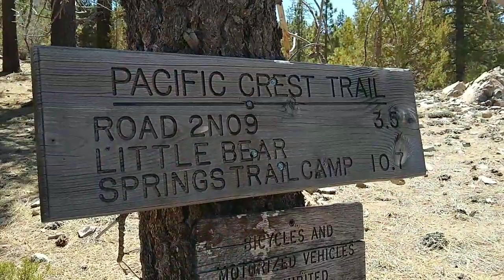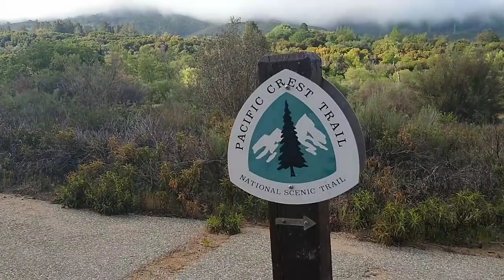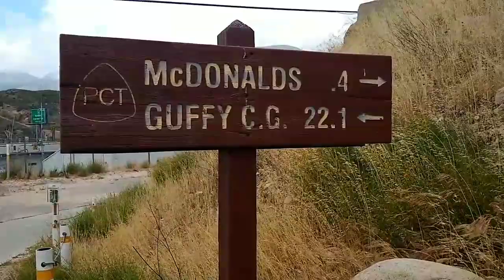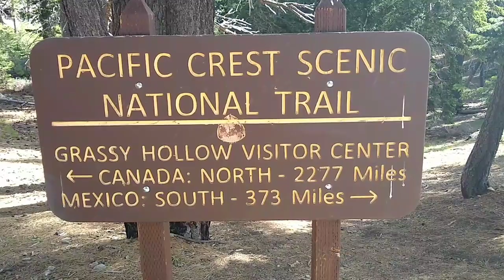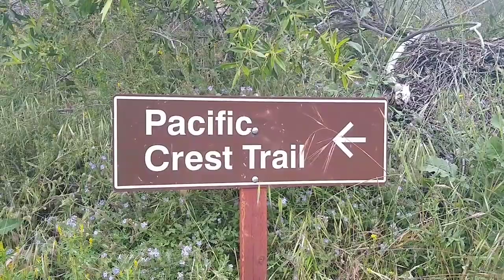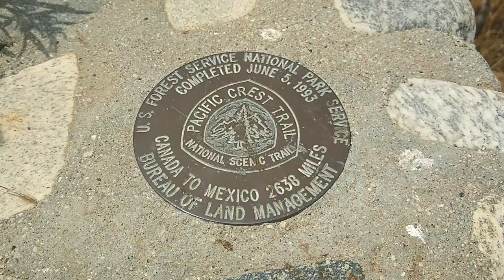PCT | EP 5 | MILE 328 - 454 | One Month In The Back Country